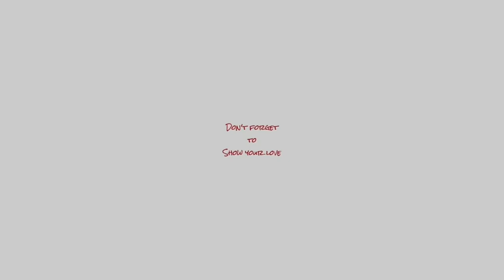The Grill Started On Fire! 🔥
We welcome you into our home and life everyday to share our happiest moments while chasing our dreams.

We have seven children: Skylur (19), Charlea (18), Tearlyn (14), Braxen (11), Zane (9), Ireland (7) and Aspen (3).

Music Attribution: Silent Partner